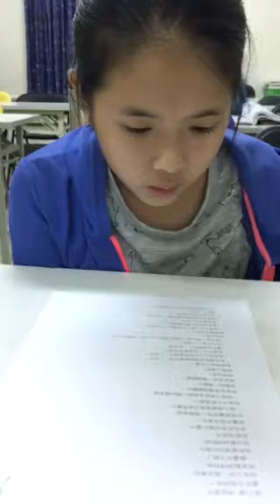畇安-大家說英語-畫作在那裡